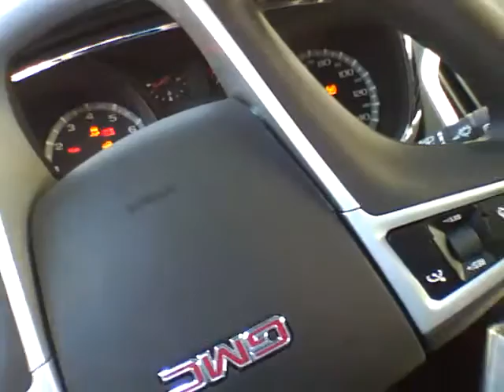For the boy